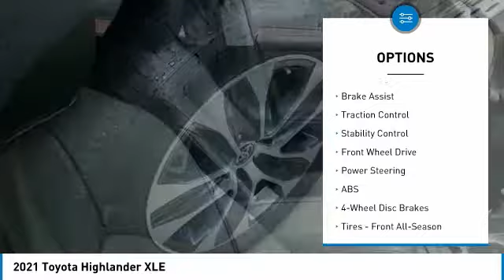2021 Toyota Highlander Metairie LA ML3178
2021 Toyota Highlander XLE

Lakeside Toyota
3701 North Causeway

Looking for the right sport utility? Today could be your lucky day. this 2021 Toyota Highlander could be yours.